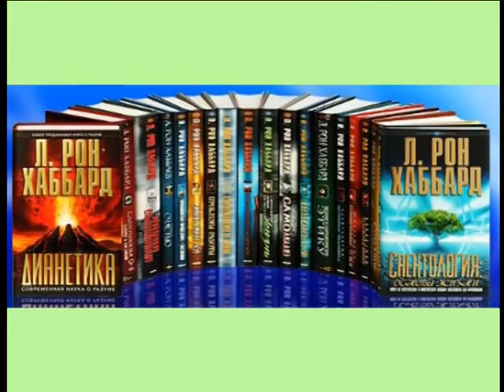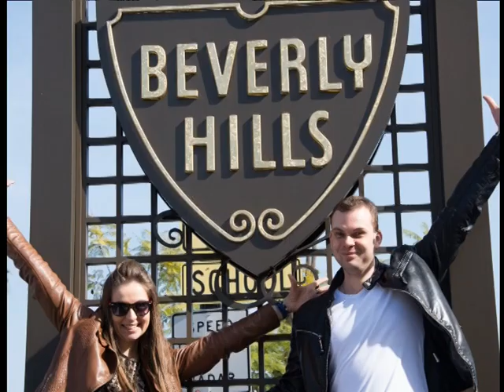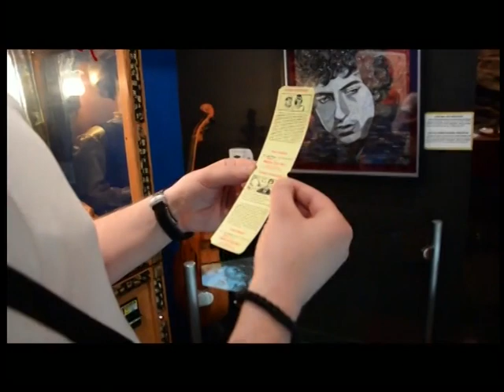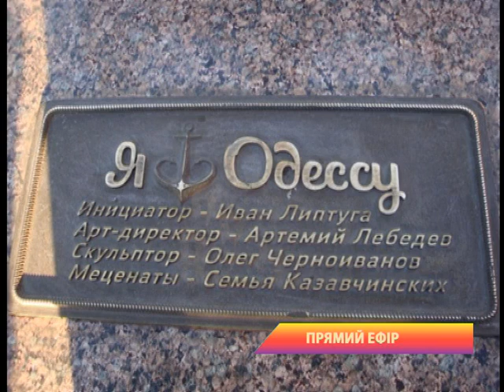"Ранок" від 17.04.2018 частина ІІІ